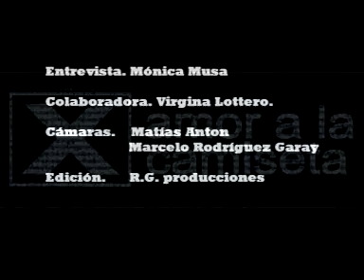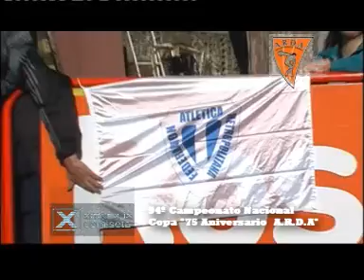Fernando Bilotta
Descripción